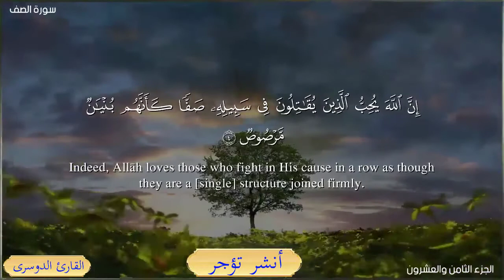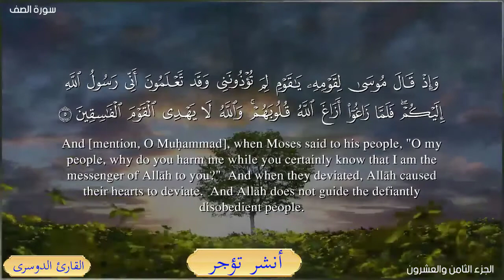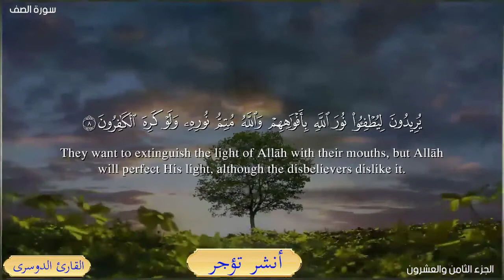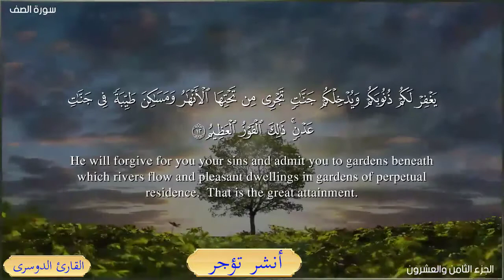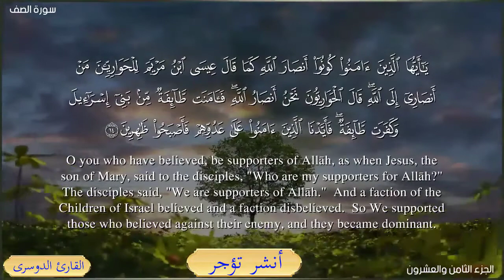قران كريم سوره الصف بصوت القارى ياسر الدوسري صوت جميل